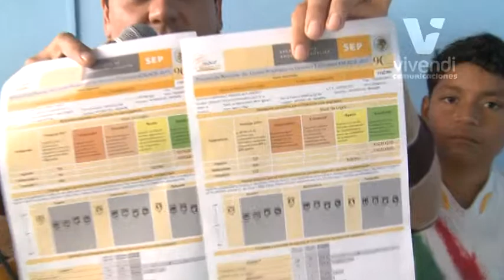cea entrevista niños